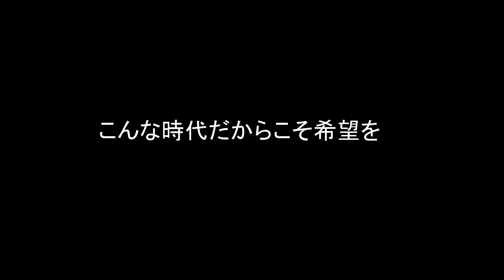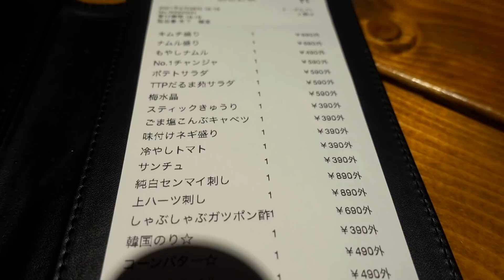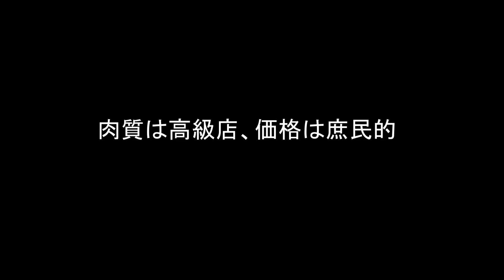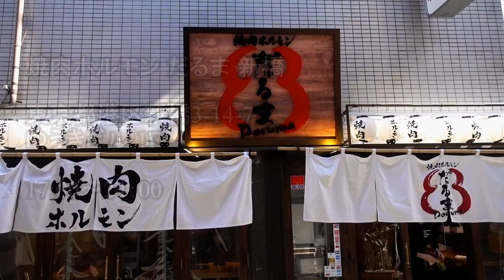「焼肉ホルモン だるま 新橋本館」全メニュー制覇【後編】肉質は高級店・価格は庶民的！オッサン4人で前人未到の全58品に挑む！【焼肉㉒】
広尾と新橋に店を出す「焼肉ホルモン だるま」。
「肉質は高級店・価格は庶民的」を目指す。
そんなお店で本日はオッサン４人で全メニューを制覇する企画。

【焼肉㉙】金楽・東京苑・味楽亭・焼肉ホルモン 龍の巣・もみだれ辛ホルモン獅子楼